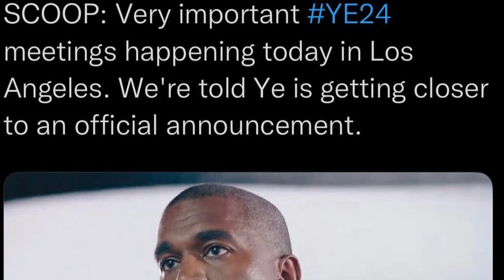Ye Upcoming Important Announcements! Does Ye and Wife Bianca Have Baby News For Us